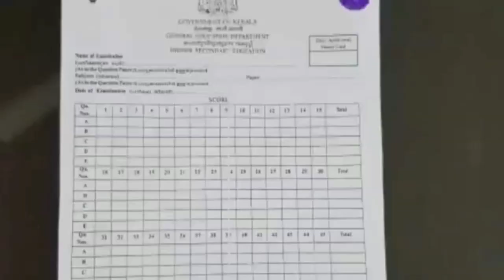First year higher secondary exam എഴുതുമ്പോൾ ശ്രദ്ധിക്കേണ്ട കാര്യങ്ങൾ//how to write answer sheet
class11Answersheetfilling video
Higher secondary exam answer  sheet എങ്ങനെ തെറ്റാതെ എഴുതാം